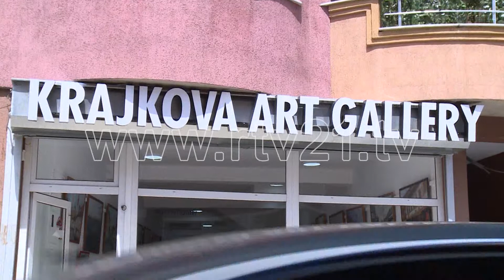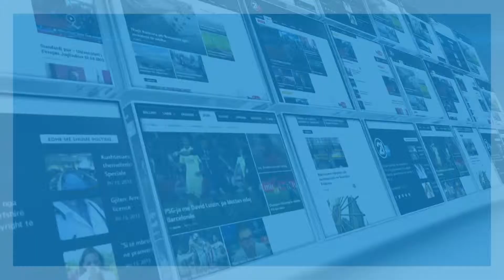Piktori Ramiz Krajkova “përjetëson” Prishtinën e vjetër - 02.05.2017